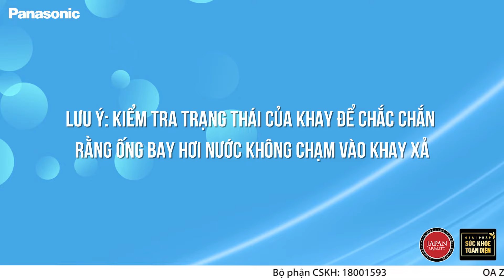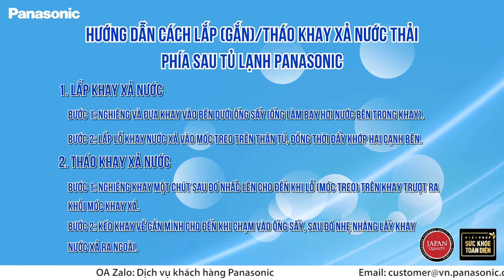Hướng dẫn cách tháo/lắp khay xả nước phía sau tủ lạnh.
HƯỚNG DẪN
Cách tháo/lắp khay xả nước phía sau tủ lạnh.

Phía sau tủ lạnh có một khay xả nước. Đôi khi nước xả ra từ tủ lạnh vào khay xả này có mùi khó chịu và bạn muốn tháo khay để đổ nước đi. Vậy làm thế nào đây nhỉ??? Panasonic sẽ hướng dẫn bạn cách thực hiện đơn giản nhất nhé.